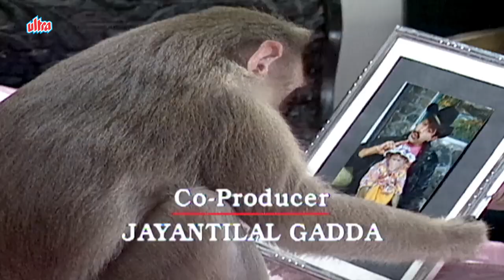New TV Series | New Episode | No. 172 | Ved Thappar | Mohan Bhandari | Raja Aur Rancho